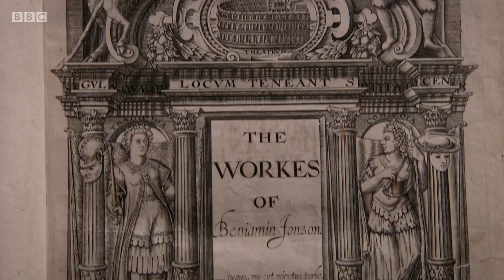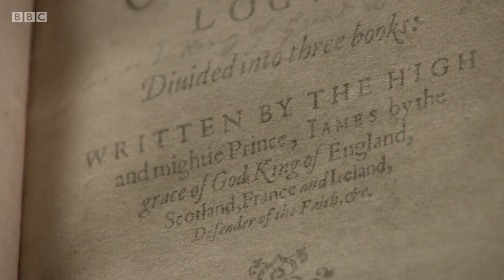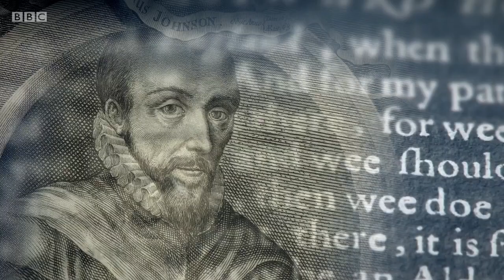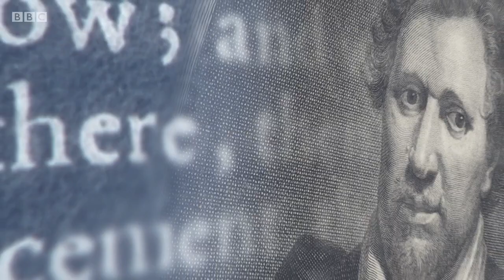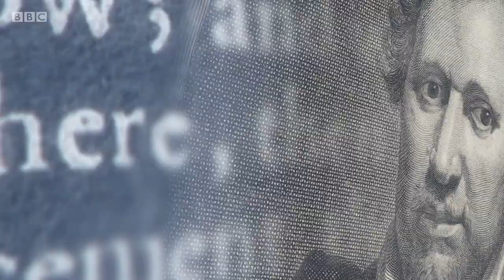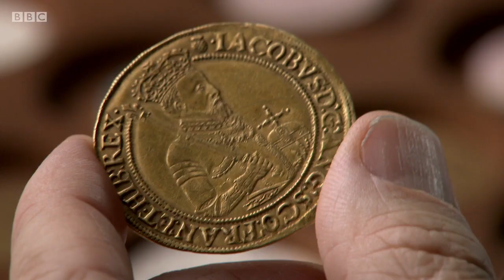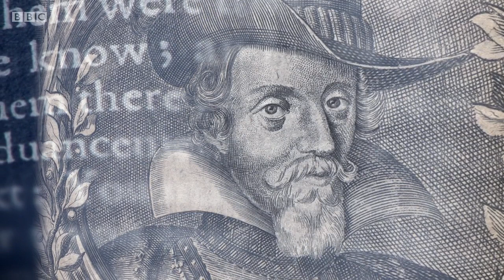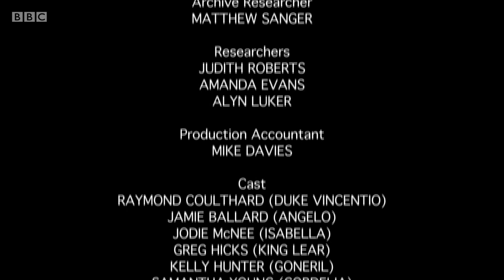The King & the Playwright: A Jacobean History - 1. Incertainties (BBC)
American scholar James Shapiro presents a three-part BBC documentary series about Shakespeare in the reign of King James, beginning with the anxious mood of 1603 when a new dynasty came to power. Puritans, plague, an extravagant gift to a Spanish diplomatic delegation, and a new British coin called the Unite all feature in Shapiro's rich and fascinating history of a troubled time which saw an extraordinary creative outpouring